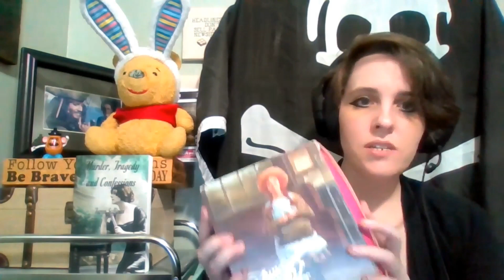A scandal that destroyed a silent film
There was an Anne of Green Gables silent film, but what happened to it?